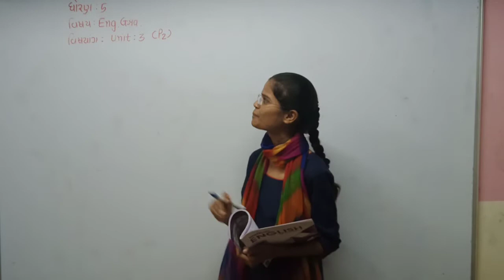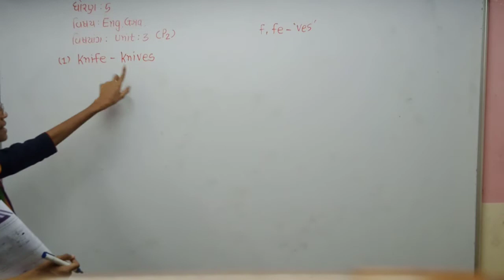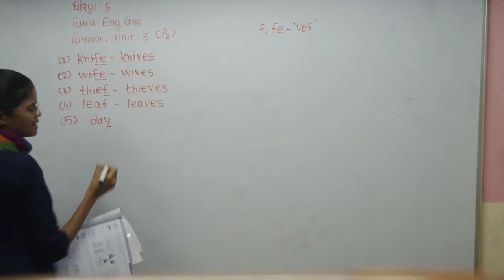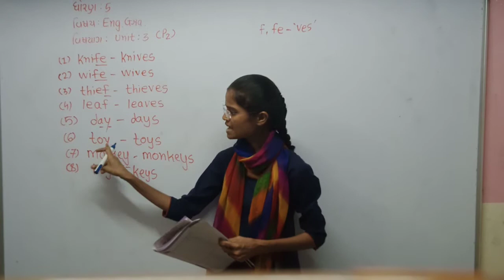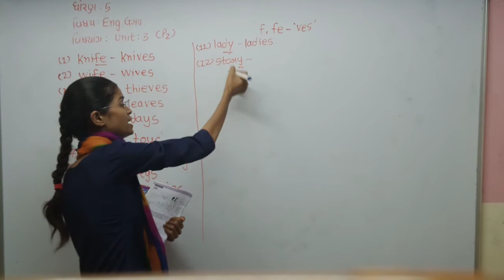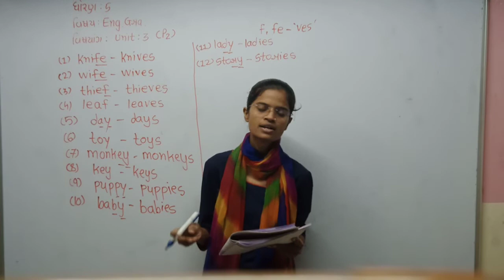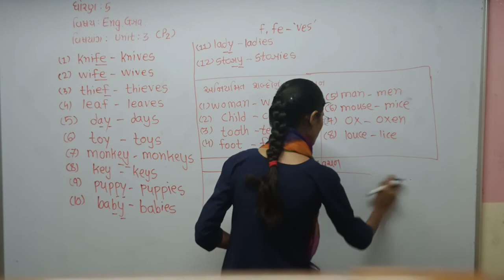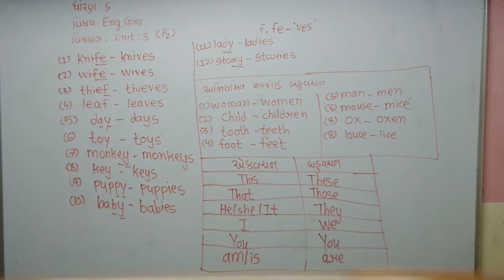Std 5 Guj Med English Grammar Unit 3 P2